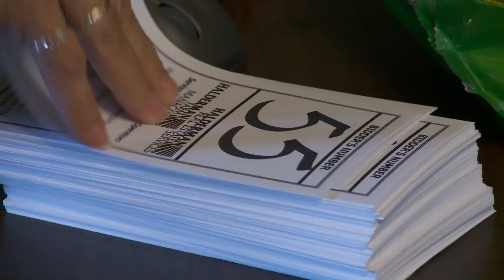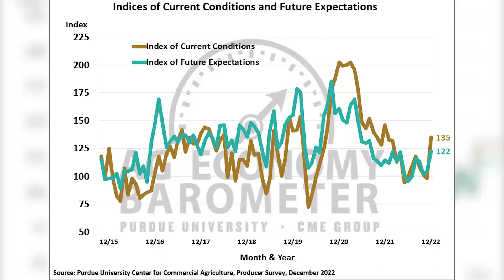U.S. Farm Report 1/7/2023 - News